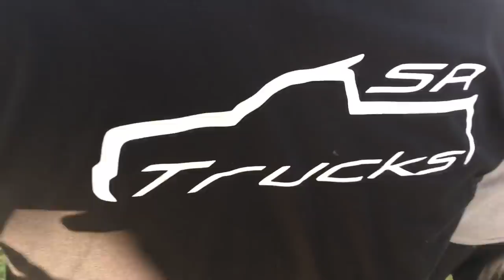SA Trucks Team BBQ 8/25/19